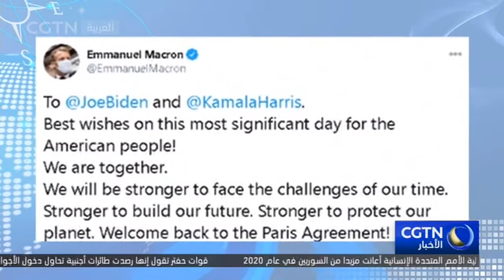مسؤولو العديد من الدول يعربون عن استعدادهم للتعاون مع إدارة بايدن